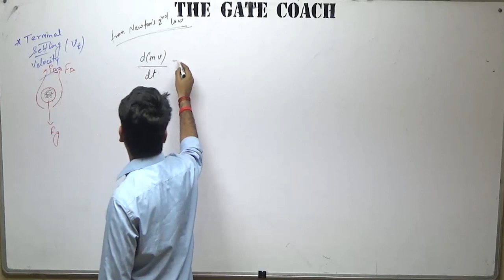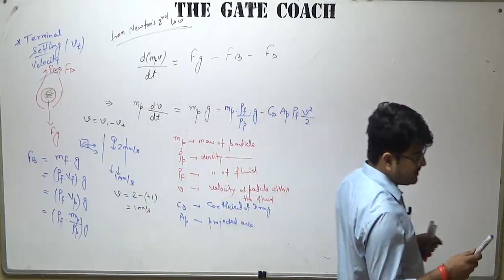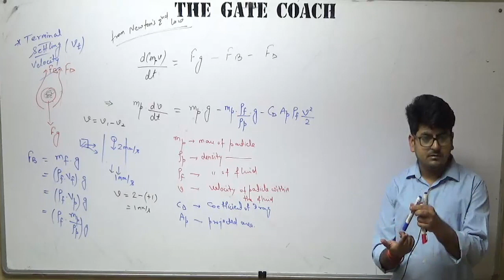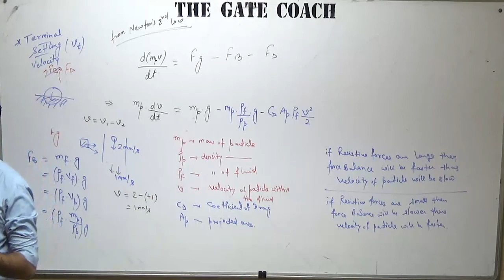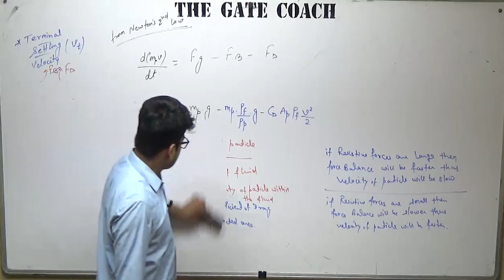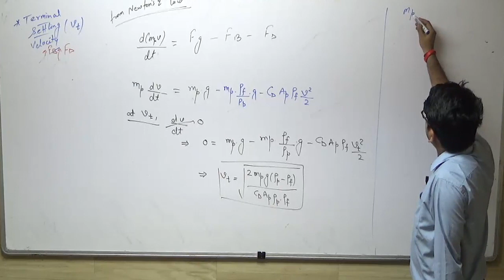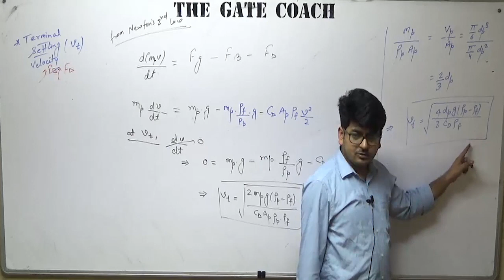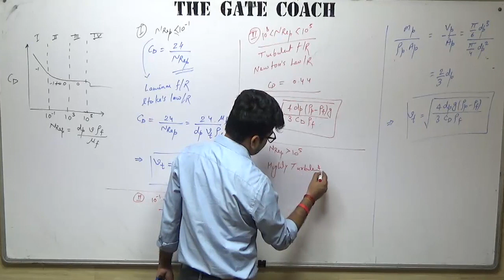GATE2021 | Terminal Settling Velocity | Sedimentation | Mechanical Operations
In this Video, Mr. Ankush Gupta, Sr. Professor of Chemical Engineering is sharing his knowledge on the topic Calculation of Terminal Settling Velocity in Solid Liquid Separation (Sedimentation) and their key points to remember from Mechanical Operations.
For All B.Tech students, M.Tech Students, PSUs Aspirants, GATE Aspirants...